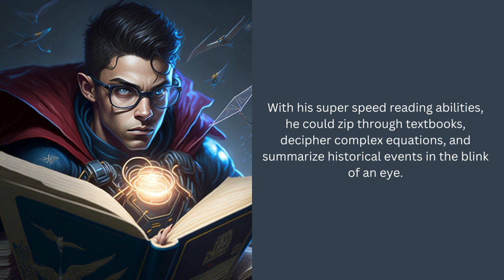Nighttime Pages of Wisdom The Tale of Book Worm, the Homework Hero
Step into the enchanting city of Lumina, where by day, he's Theo Mitchell, a librarian with a passion for books, and by night, he transforms into the incredible Book Worm! 🦸‍♂️✨

Join us on a heartwarming journey as Book Worm, armed with super speed reading abilities, takes to the night skies to assist kids with their homework and studies. With a flurry of pages and a flash of inspiration, he turns challenging assignments into exciting adventures of knowledge!

🌙 In this captivating story, witness how Book Worm's dedication empowers young minds, turning doubts into confidence and struggles into triumphs. Through captivating visuals of starlit flights and magical pages, experience the thrill of learning in a whole new light.

From helping Lily with her science project to organizing impromptu study sessions for a group of friends, Book Worm's impact knows no bounds. This heartening tale reminds us all that with a little help, determination, and the right guidance, every challenge can be conquered.

📖 Soar with Book Worm as he spreads the joy of learning, proving that even under the cover of night, knowledge shines brightest! ✨ Don't miss 'Nighttime Pages of Wisdom: The Tale of Book Worm, the Homework Hero'—an inspiring adventure that will warm your heart and ignite your passion for learning.